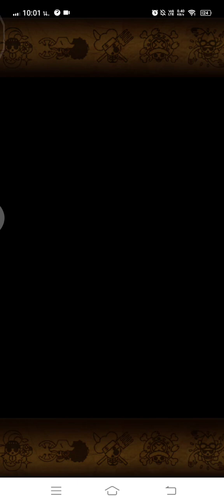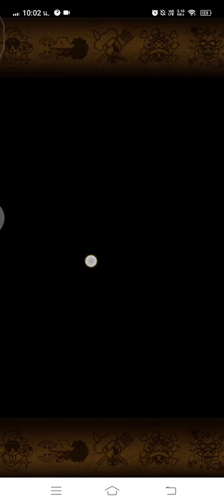OPTC : TREASURE MAP REWARDS (AKAINU)